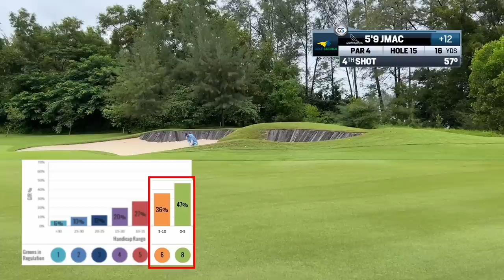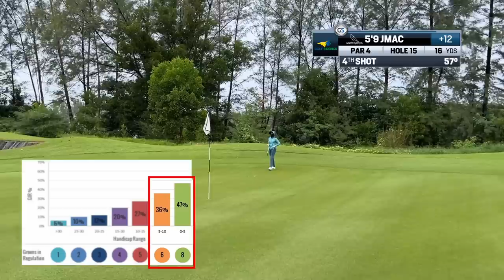The REALITY of 15 handicap golf - How does YOUR GAME compare?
DISCOUNT LINKS!